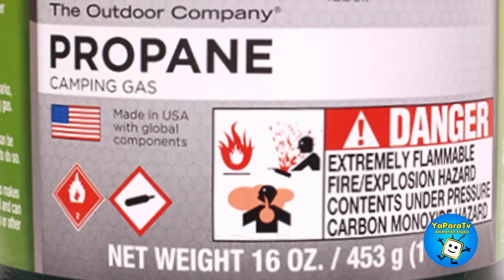Going to Walmart (Part 2/4) - SpongeBob in real life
SpongeBob, Patrick, Minion, Rabbid and Franklin Clinton (GTAV) are buying at Walmart (part  2/4) 😁😁 Don't miss the previous part!

YaParaTv - Animation.
Going to Walmart (Part 3/4) - SpongeBob in real life
Spongebob IRL

スポンジ・ボブ
海绵宝宝
스폰지밥 네모바지
Spongebob SquarePants
Bob l'éponge
Bob Esponja
Губка Боб Квадратные Штаны
Bob Esponja Calça Quadrada
בובספוג מכנסמרובע
SvampeBob Firkant
SvampBob Fyrkant
SpongeBob Schwammkopf
SpongeBob Kanciastoporty
SüngerBob
سبونجبوب
Patrick Star
Les Lapins Crétins Invasion
Rabbids Invasion
حمله خرگوشها